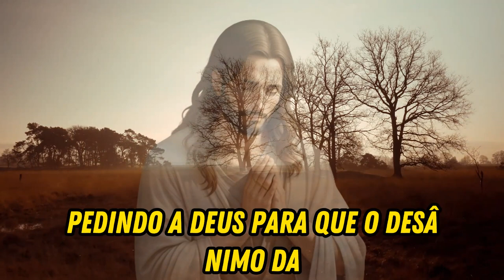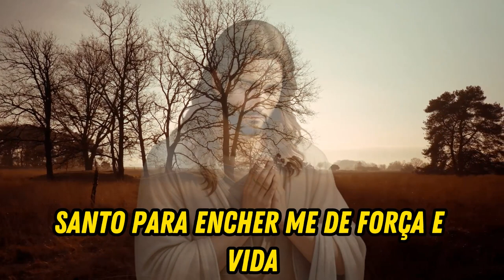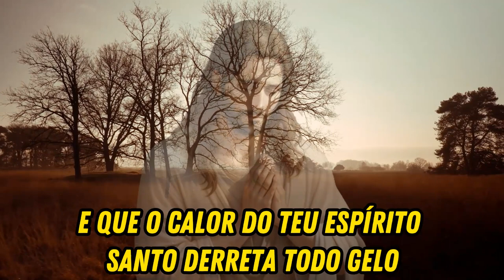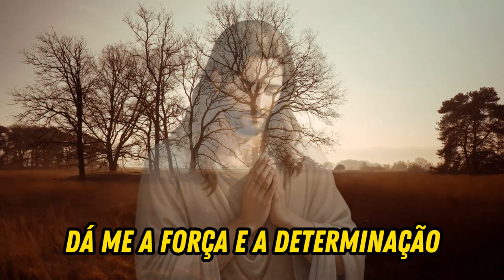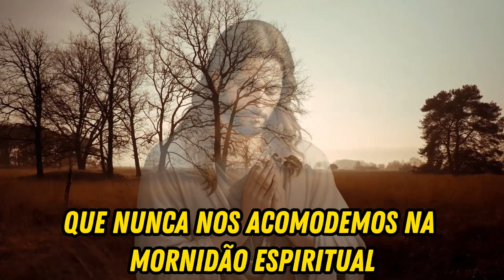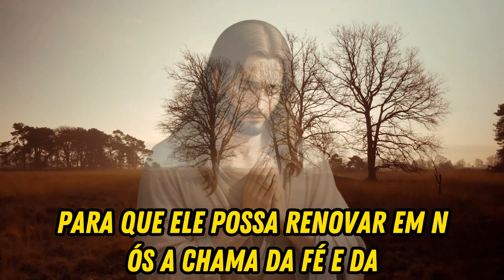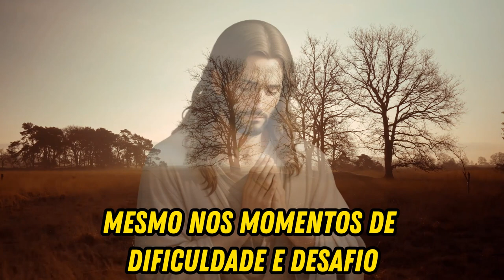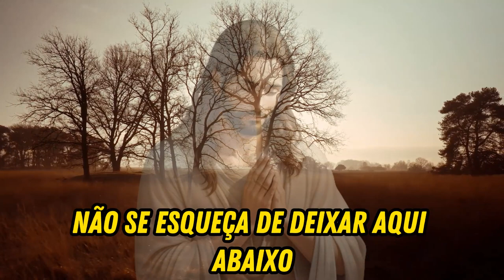ORAÇÃO PARA TEMPO de FRIEZA ESPIRITUAL - COMBATA a FRIEZA ESPIRITUAL - REACENDA a CHAMA DA FÉ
** ACENDA A CHAMA DA FÉ! **

Cansado da frieza espiritual?

Sente que a fé está se apagando?

Este vídeo é para você!

Neste conteúdo poderoso, você vai descobrir:

✅ Como identificar os sinais da frieza espiritual.

✅ As causas que te distanciam de Deus.

✅ O caminho para reavivar o amor e a devoção em seu coração.